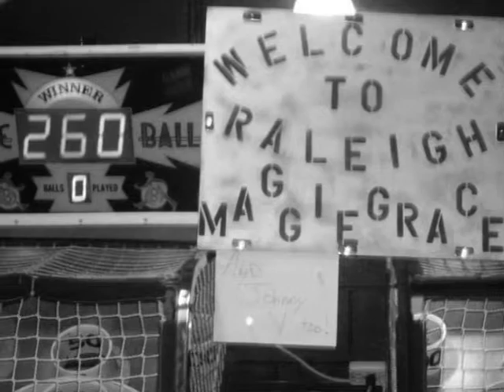RIP Raleigh Old School Skeeball Machines